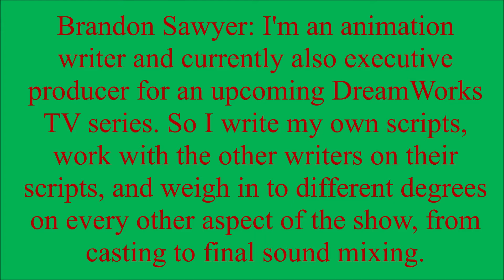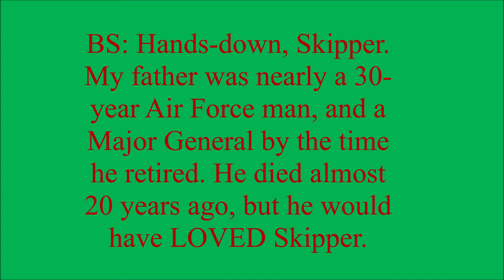Victoria G Interviews Brandon Sawyer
On September 17, 2016 I had the pleasure of interviewing writer, Brandon Sawyer through Facebook Direct Messaging. I sent him a list of eleven questions, and not too long later he took some time out of his schedule to answer them for me. During this interview I noticed that he is a very detailed and honest person. He really does love what he is doing, and he honestly loves where he works. I know that while reading this interview, you will see how great Brandon Sawyer is!

Song used in video: World Of Summer